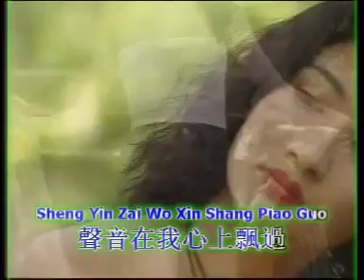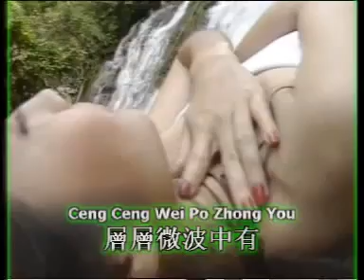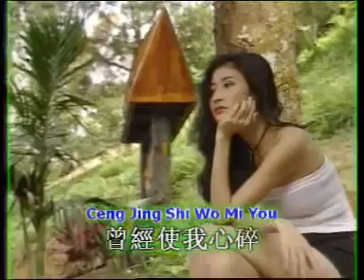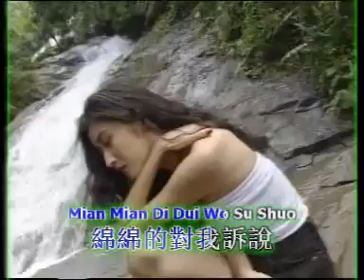郭仪珍 - 心聲淚痕 【Original Karaoke】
《郭仪珍  - 心聲淚痕》